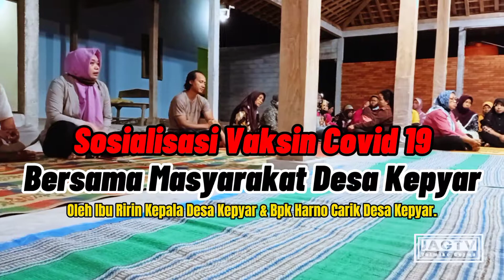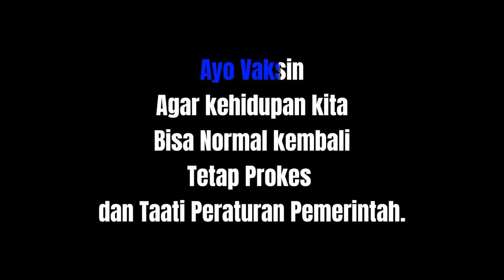Sosialisasi Vaksinasi Covid 19 Bersama masyarakat Desa Kepyar.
Di desa kepyar msh banyak yg blm tau Vaksin Covid19 , msh banyak yg takut di krnkan info" Hoax yg mereka lihat.
Akhirnya dari pemerintah desa turun untuk menerangkan akan pentingnya Vaksin Covid 19.